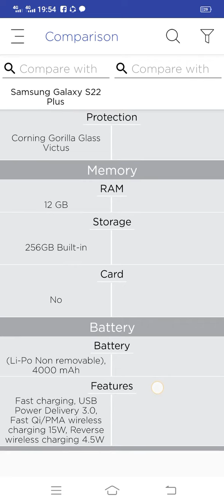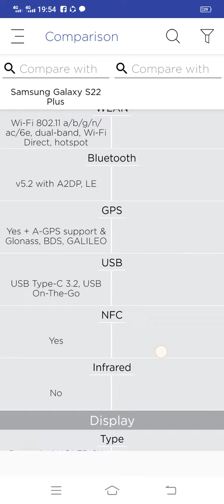Samsung galaxy S22 plus new modal ki specification or price video ko like and share karein thanks 😍